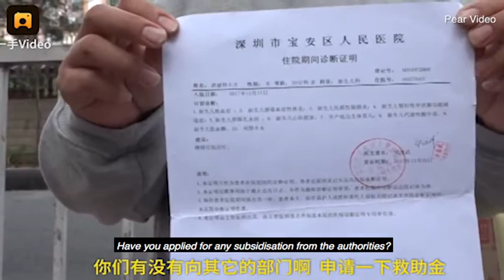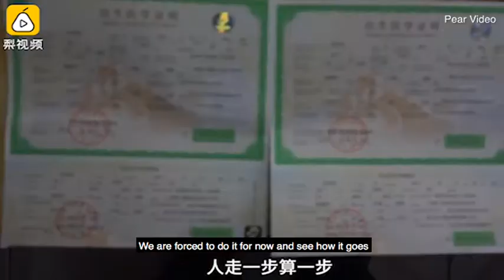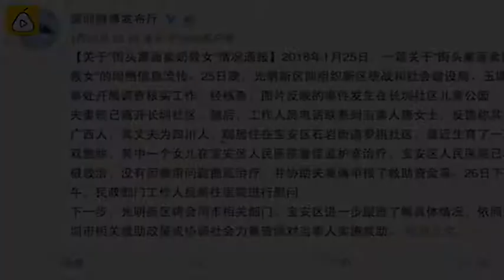New mother sells her milk to pay for her daughter's treatment - Daily Mail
A heart-broken mother in China (pictured begging with her husband) has been kneeling in cold weather to sell her breast-feeding service - so she could raise funds to treat her sick baby (inset). Despite her own weak health, the 24-year-old new mother offers to nurse strangers' babies at a rate of 10 yuan (£1) per minute on the street of Shenzhen, one of China's richest cities. Talking to local reporters, the desperate mother said she gave birth to twin girls, but her younger daughter was very sick and under intensive care. The couple need at least 100,000 yuan (£11,262).